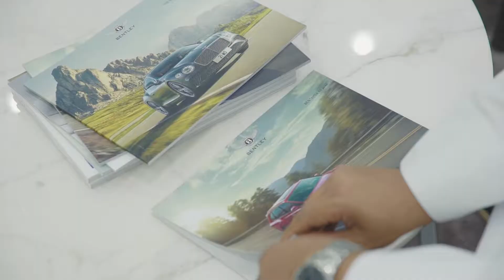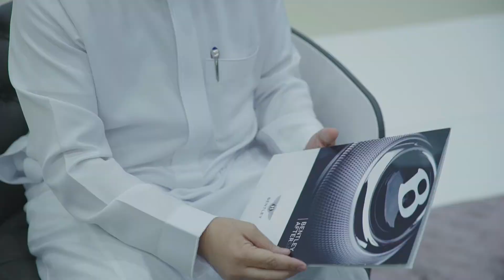Bentley Riyadh Service Clinic 2019